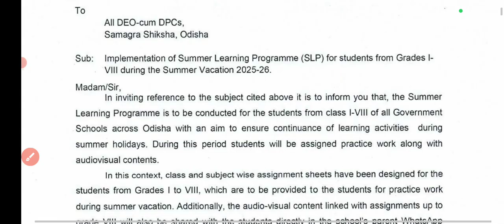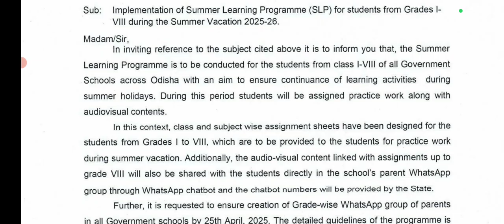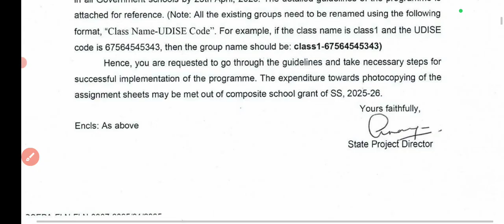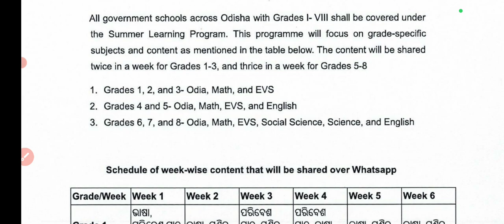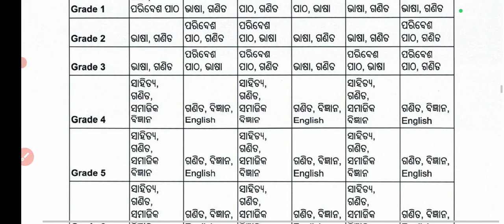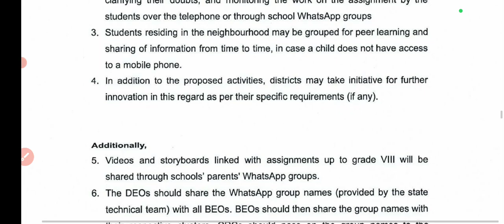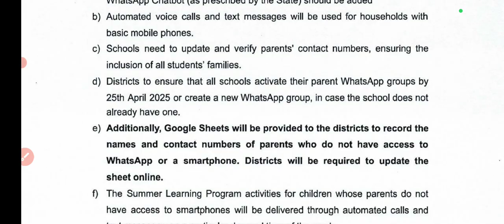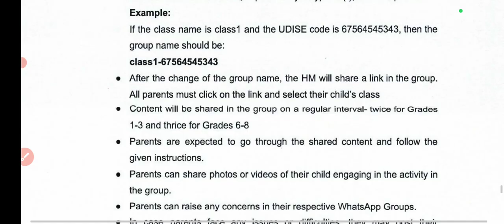Summer Learning Programme Slp Details Guidelines/How To Add Whatsapp Chatboat In Whatsapp Group Know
summer learning Programme slp details guidelines
how to add whatsapp chatboat in whatsapp group know
summer learning Programme